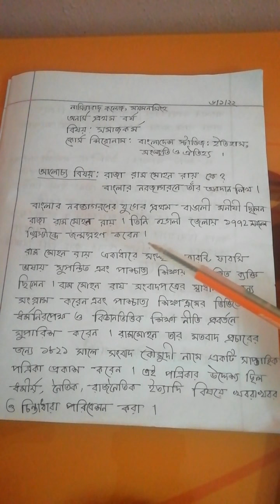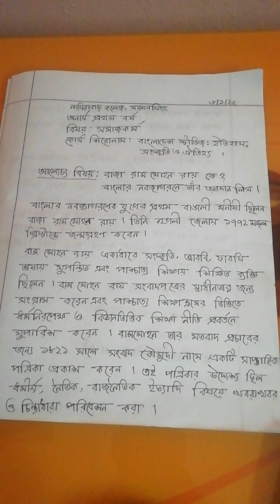অনার্স প্রথম বর্ষ (সমাজকর্ম বিভাগ)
বাংলাদেশ স্টাডিজ :ইতিহাস সংস্কৃতি ও ঐতিহ্য